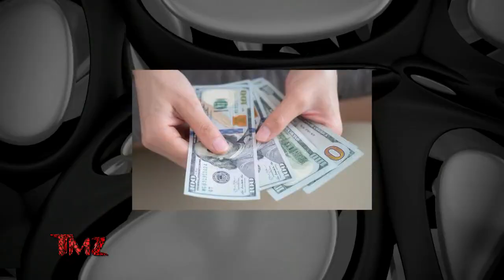Michael Bay Charged with Killing Pigeon in Italy, He Denies It | TMZ TV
Filmmaker Michael Bay is now charged with killing a pigeon while directing a film in Italy ... but he's firing back, denying it ever happened under his watch.